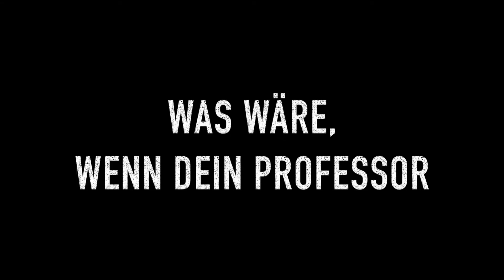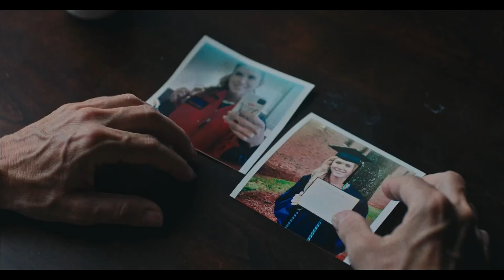Serienmörder LAST GIRL SURVIVES - DEIN TOD IST NAH 2021 deutscher Trailer HD german DVD Blu-ray 2022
Im VIDEOBUSTER Heimkino​​​-Tipp 'Last Girl Survives - Dein Tod ist nah' (VIDEOBUSTER.de Verleih-Start: 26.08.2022) von Regisseur Anton Sigurdsson unterrichtet Bradley Gilmore (Michael Simon Hall) am College und ist auf den ersten Blick ein ganz normaler Mann. Doch seine Fassade täuscht. Er lockt Studentinnen zu sich nach Hause und sperrt sie ein. Wenn er ihrer überdrüssig geworden ist, tötet er seine Opfer. Bradleys neueste 'Trophäe' ist die junge Hailey (Anna Maiche). Als die sterblichen Überreste einer brutal verstümmelten Frau entdeckt werden, nimmt Ermittler Darren Hawk (Adam Dorsey) die Spur auf und hat den Soziologie-Professor schnell in Verdacht... Wie dieser Fall ausgeht, das können Filmfans jetzt auch hierzulande miterleben! Direkt als DeutschlandPremiere im eigenen Heimkino, auf DVD und Blu-ray ab 26. August 2022 im Verleih-Programm der VIDEOBUSTER Online-Videothek.